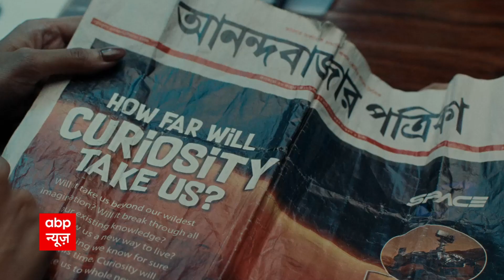तकनीक के क्षेत्र में China को सबक सिखाएंगे QUAD के सदस्य देश ! | ABP News Hindi